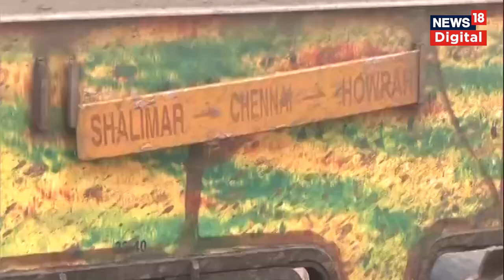Odisha Train Accident : क्या बिना Ticket यात्रा कर रहे लोगों भी मिलेगा मुआवजा? | compensation | News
Odisha Train Accident: इंडियन रेलवे ने कहा है कि ओडिशा में दुर्घटना का शिकार हुए यात्रियों में उनको भी शामिल किया गया है जो बिना टिकट सफर कर रहे थे. यानि बिना टिकट वाले यात्रियों को भी मुआवजा दिया जाएगा. अधिकारियों ने कहा कि सुप्रीम कोर्ट के आदेश के अनुरूप ऐसा किया जाएगा.